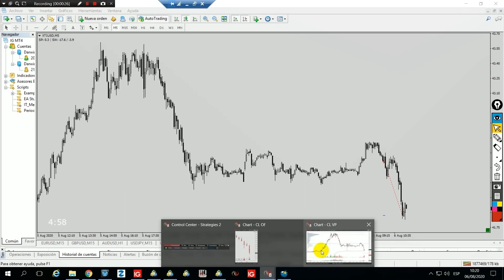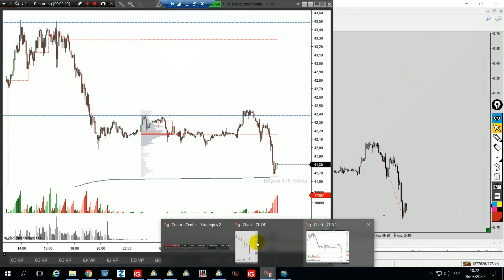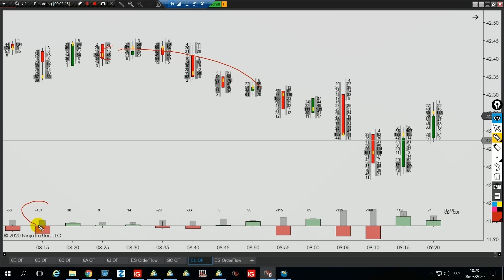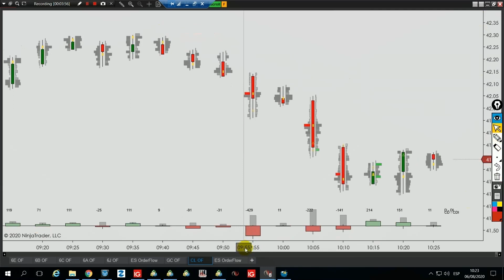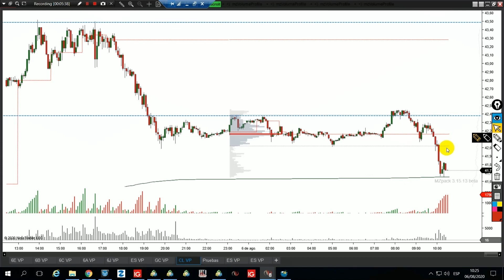📈 Volume Profile + Wyckoff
AHORRA tiempo y dinero y DESCUBRE una nueva forma de INVERTIR con sentido común

mis libros, el mejor CURSO de TRADING a precio de libro:
📕 Trading e Inversión para principiantes
📗 La Metodología Wyckoff en Profundidad
📘 Wyckoff 2.0: Estructuras, Volume Profile y Order Flow

Compra los tres libros con descuento en formato PDF a través de mi web
Y de regalo te llevas un AUDIOLIBRO!